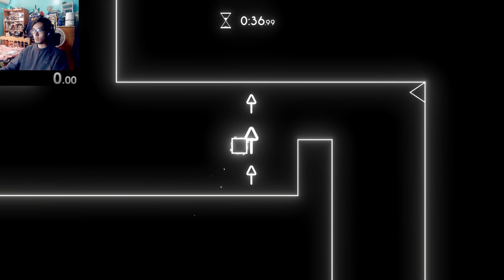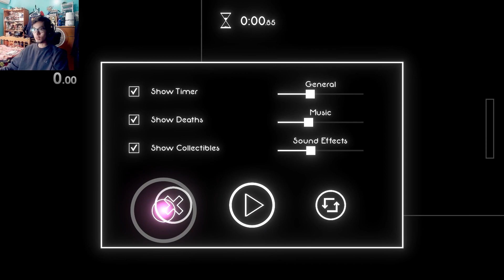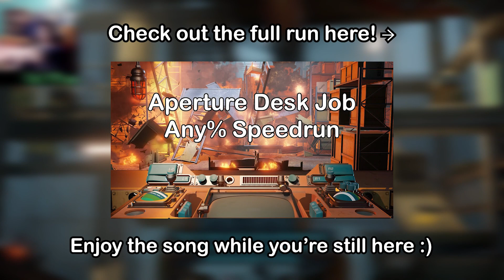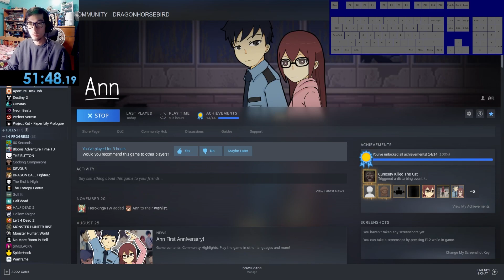The Failed Attempts: Five Speedruns Edition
This took a while to make and I honestly hope that it was worth the wait. This is also the last upload of the year so hey, better late than never right?

Extras Channel: @DragonHorseExtras
Streams Channel: @DragonHorseVODS